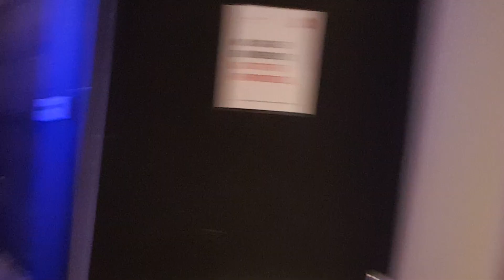Behind the Scenes ;)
Cool set,  cool people!